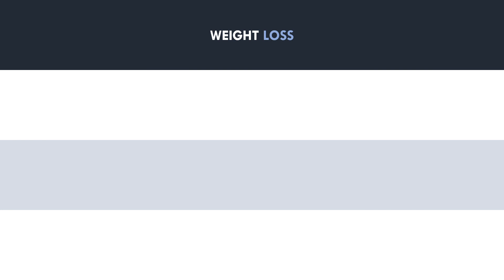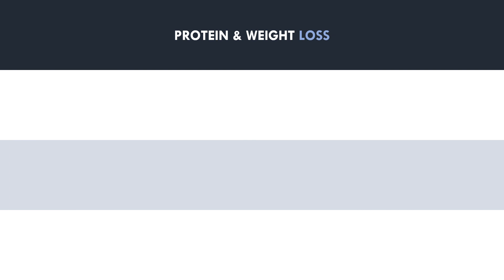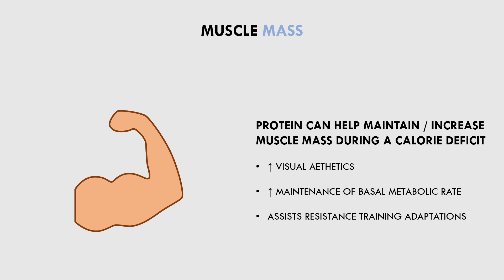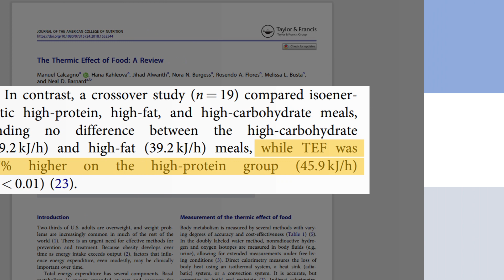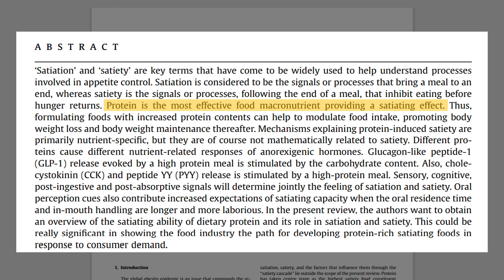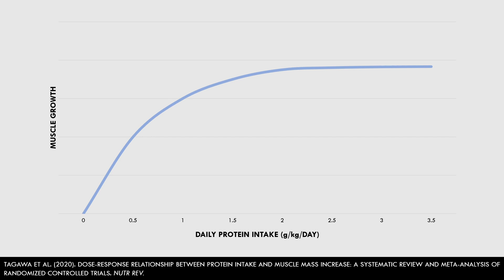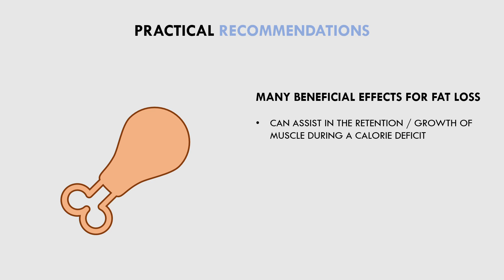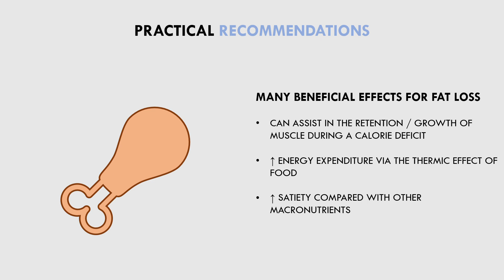How Protein Influences Fat Loss | Fat Loss Fundamentals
This video will cover how protein intake can influence fat loss.